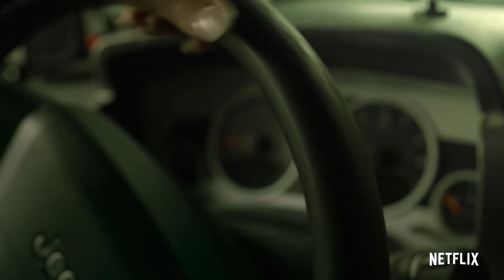MONEY HEIST Part 5 Vol 2 - Official Trailer (2021) | All Star Trailers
MONEY HEIST Part 5 Vol. 2 Trailer (2021) Season 5, Money Heist Ending